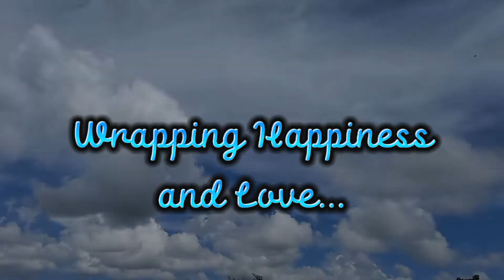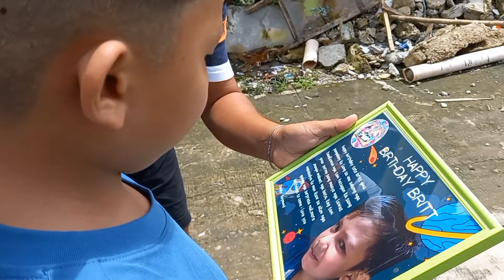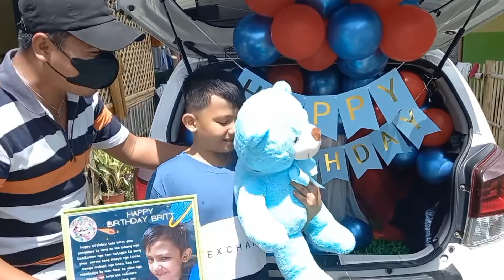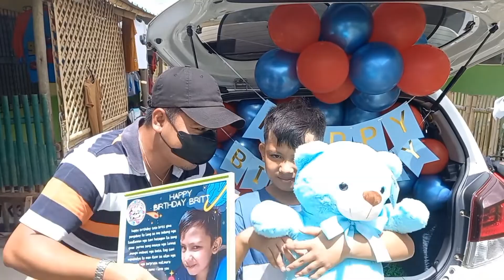SURPRISE DELIVERY from Reymund Capulso to his son Britt Arvin's 9th Bday-10.9.22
✈️🛬❤️ All the way from TAIWAN ❤️🌹

Sender: Reymund Capulso
Receiver: Britt Arvin Capulso
Relation : Son
Event :  Birthday
Location: brgy. Pangabuan Jamindan  ,Capiz

Book now !

👍Following all the protocols:

👉Facemask
👉Faceshield
👉Social distancing
👉Alcohol